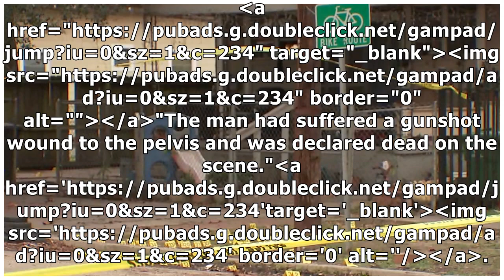Man shot and killed in home invasion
Police are investigating a case of murder after a 48-year-old man was shot and killed in a home inva...